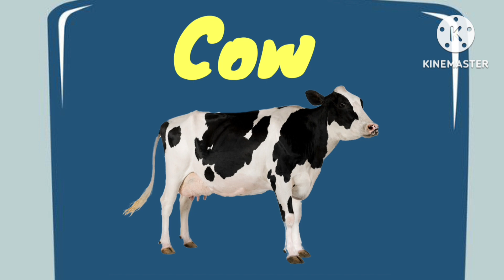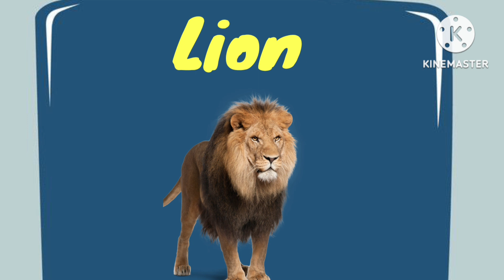Animals | wild animals | Animals for kids | animals name in english | animals sound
Animals for Kids to Learn. Here is an educational video of  Animals for kids, toddlers and babies in English.
We are bringing you videos of  different animals to learn their names in English as well as the animal sounds. Only real animal videos in HD quality are used in this video with real animal .
Learning animals names correctly is very important for the early development of children.
 Animal names are spoken out with a native British English accent. This will help your kids to learn the sounds and names of animals correctly.
enhance your English vocabulary at all levels.

learnanimal names
 My all videos helps in kids education?
Our videos helps in education by introducing the Basic and Advanced concepts to children through animations, graphics, pictures, spellings.

4k animals video
4k video
Animals funny video
Funny video
Pet animals#Toddler learning video#Wild animals
animals 4k
animals for kids english#beautiful nature#cute animals#funniest animals#funny animal videos#funny animals#funny animals life#funny pets#funny videos#toddler learning videos#wild animals fight